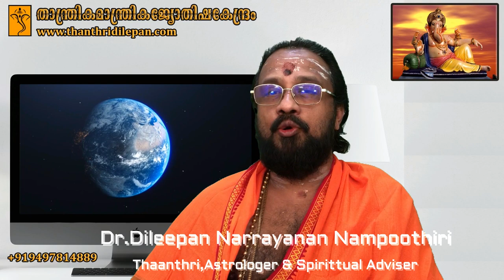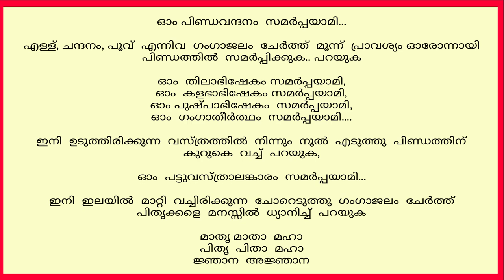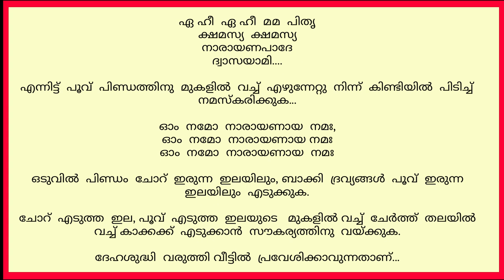കർക്കടകവാവുബലി വീട്ടിൽ എളുപ്പം ചെയ്യുവാനുള്ള രീതി II തിലഹോമം നടത്തേണ്ടവർ പേരും നാളും കമൻ്റ്ചെയ്യുക.